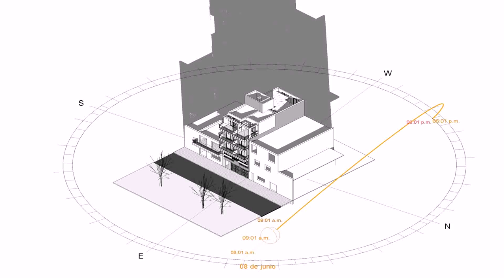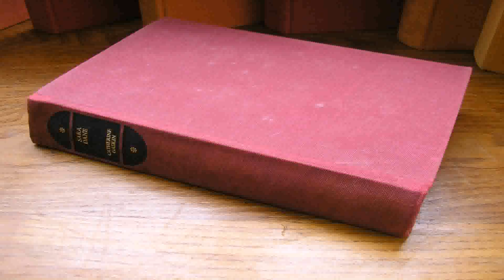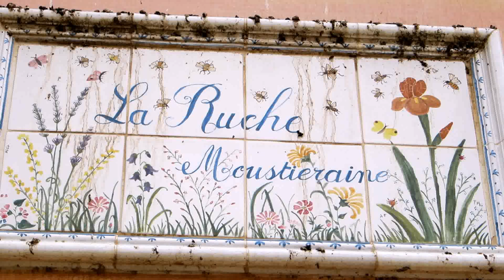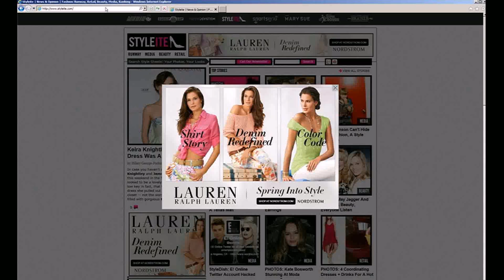Buy Car NY 5% DP